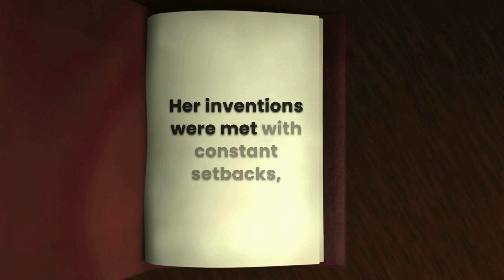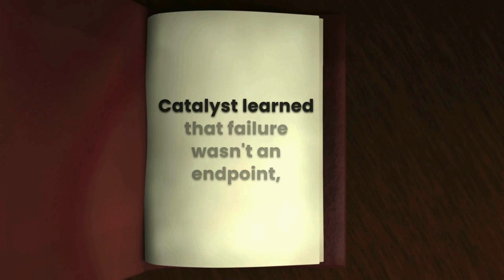Maya's Odyssey: From Failure to Triumph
From Setbacks to Success: Maya's Journey of Innovation and Resilience 🚀🌟

🌈 Embark on a transformative journey with Maya, the ingenious inventor from the bustling city of Catalyst! 🌆 In this YouTube video, witness the incredible story of how Maya turned setbacks into stepping stones on her path to success.

🛠️ "What if failure is a stepping stone disguised as a stumbling block?" This profound question sparked a revelation in Maya's mind. Rather than succumbing to the weight of failure, Maya chose to leverage each setback as a stepping stone toward her goals. 🌟

🌍 Join Maya as she navigates the challenges of innovation, learning and adapting from each setback. With newfound determination, Maya refined her inventions, culminating in a breakthrough creation that garnered international acclaim. 🌐

🎉 The city celebrated Maya's success, but the story took an unexpected turn. Maya organized an exhibition showcasing her initial failures, each prototype now standing as a testament to the evolution of her ideas. Catalyst learned a powerful lesson: failure is not an endpoint but a crucial part of the journey.

💡 Maya's story will leave you pondering: What if our failures are not roadblocks but the very stones that pave the way to our greatest triumphs? Don't miss out on this inspiring YouTube video that explores the transformative power of resilience and innovation.